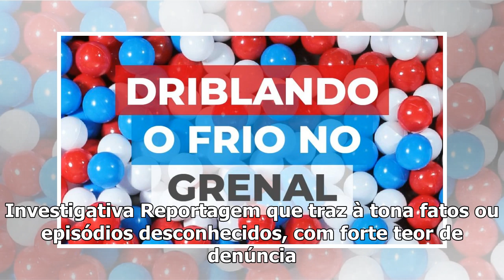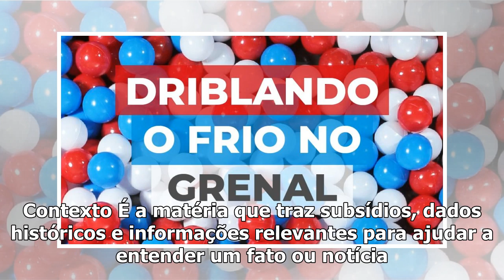Grêmio entra em campanha solidária junto ao Inter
Notícia É o fato ou acontecimento de interesse jornalístico. Pode ser uma informação nova ou recente. Também diz respeito a uma novidade de uma situação já conhecida. Artigo Texto predominantemente op...